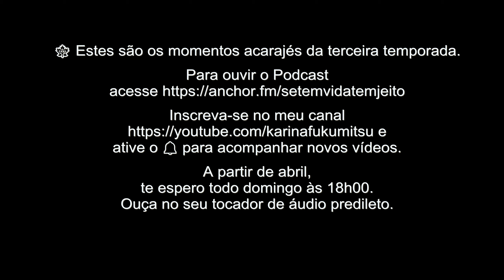Mimos do Podcast "Se tem vida, tem jeito": treinamento episódio da terceira temporada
Em breve, vem aí a terceira temporada do Podcast Se tem Vida, tem Jeito.
Tivemos muitos momentos acarajés que compartilhamos com você.

A terceira temporada foi gravada de forma presencial e foi respeitado o protocolo COVID-19.
A partir de abril, te espero todo domingo às 18h00.

🍁Ouça no seu tocador de áudio predileto.

INSTAGRAM - Acesse meus canais do 📹Youtube, 🔗Linkedin, 💻Facebook e 📱Instagram, buscando por Karina Okajima Fukumitsu

🍁 visite: @setemvidatemjeito @karinafukumitsu  @enlutamentosuicidiobrasil @raisesomosmudanças